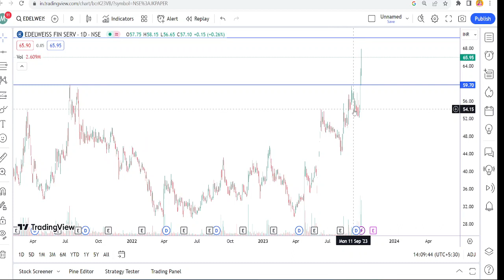Edelweiss share latest news |Edelweiss latest strategy |Edelweiss price analysis | Edelweis analysis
Edelweiss Share latest news
Edelweiss latest news
Edelweiss share latest news today
Edelweiss share latest analysis
Edelweiss latest news analysis
Edelweiss share analysis today
Edelweiss latest news strategy
Edelweiss latest strategy
Edelweiss target
Edelweiss stoploss
Edelweiss stock latest news
Edelweiss stock latest news today
Edelweiss stock latest analysis
Edelweiss stock analysis today
Edelweiss stock news strategy
Edelweiss share fundamental analysis
Edelweiss share technical analysis
Edelweiss share statistics
Edelweiss investment
Edelweiss stock review
Edelweiss price update
Edelweiss next target
Edelweiss share price update
Edelweiss share update
Edelweiss stock
Edelweiss Share review
Edelweiss entry point
Edelweiss chart analysis
Edelweiss long term statistics
Edelweiss short term statistics
Edelweiss long term target
Edelweiss short term target